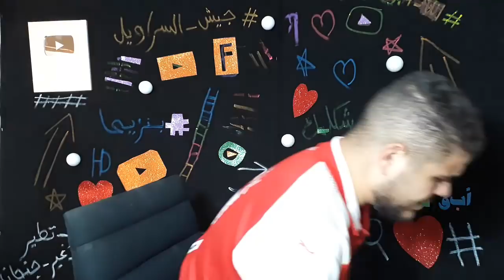خسارة ارسنال للمرة الثانية بعد رحيل فينجر ....!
كــــــــــــــــــــــــــــــــــــــــــــــل الحب للجميع
بحبكم يا
بعتذر عشني ما نزلت فيديو بخصوص ججوميز

الفئة